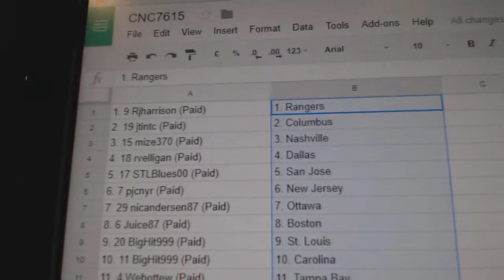Team Randoms - C&C GB #7615